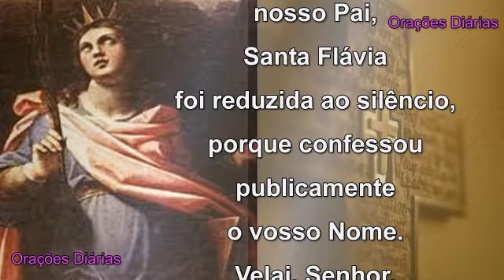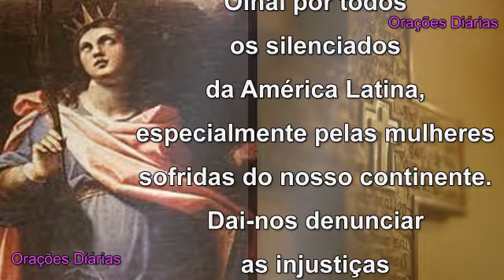Santa Flávia - 7 de maio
Seja bem-vindo, obrigado por orar conosco.